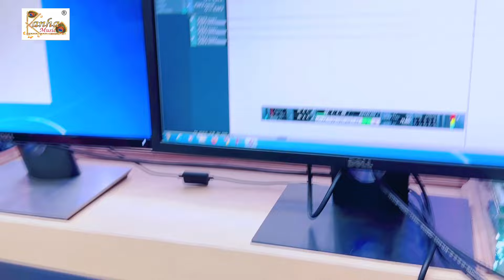दर्द विडियो | जियल नाही जाला तोहरा बिन | Jiyal Nahi Jala Tohra Bin | Sad Songs | Sarfraz Alam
Aryan Gupta And Kanha music present
Directed by Aryan Gupta
Produced by Aryan Gupta

Credits :
Song :  Jiyal Nahi jala tohra bin
Singer : Sarfraz Alam
Lyrics : Ravindra Vidhyarthi
Video Director : Amit Gupta
Recorded at Kanha Music Recording Studio
Mix and Mastered : Aryan Gupta

                 Company inquiry

➤ 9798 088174  : Kumar Anil Gupta
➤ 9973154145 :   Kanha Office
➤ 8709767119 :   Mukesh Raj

Digitally Managed by : Amit gupta ( 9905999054 )
Digital Partner : ERIK DIGITAL

Music Consultant & Digitally Powered
©Copyright : Kanha Music Company

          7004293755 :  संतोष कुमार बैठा